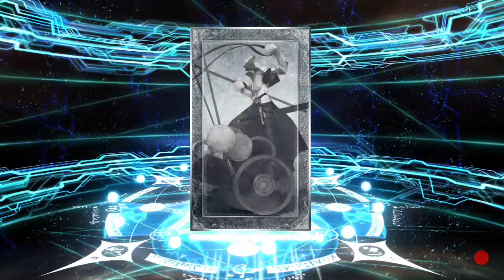Fate/GO Shorts #38: Fate/Stay Night [Heaven's Feel] Movie Commemoration Gatcha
sakur-I mean Parvati! Please don't come with worms. =O